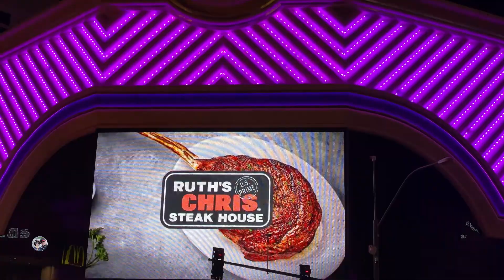Las Vegas Strip- The Holiday Season 拉斯维加斯圣诞前夕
Las Vegas Strip is full of colors and happy atmosphere before the Christmas. It's glamour, and holiday feel attract people from all over the world.